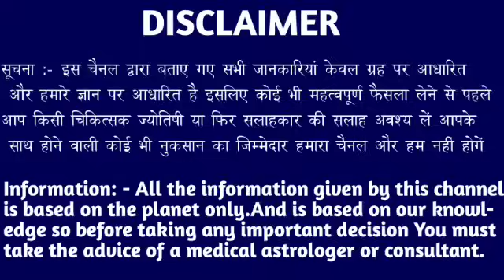मेष राशि वालों 03 से 09 जनवरी नजरअंदाज मत करो इसे अभी देखो। Mesh Rashi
मेष राशि वालों 31 से 6 जनवरी नजरअंदाज मत करो इसे अभी देखो। Mesh Rashi